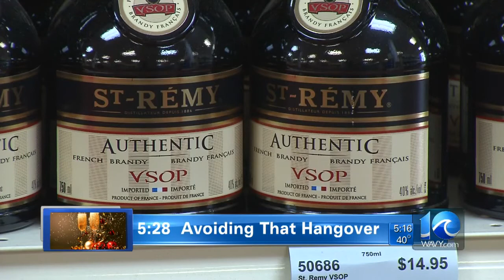Long lines at local ABC stores on NYE